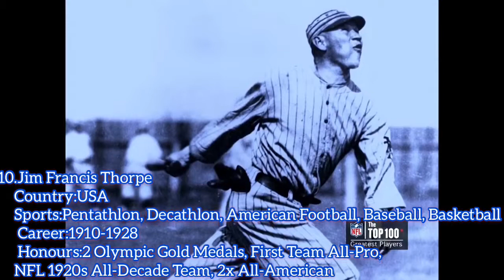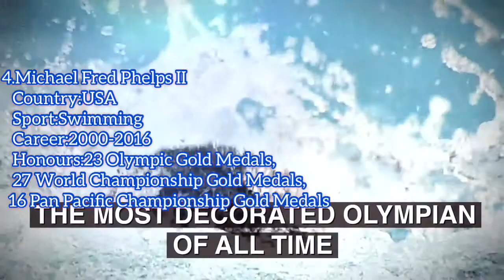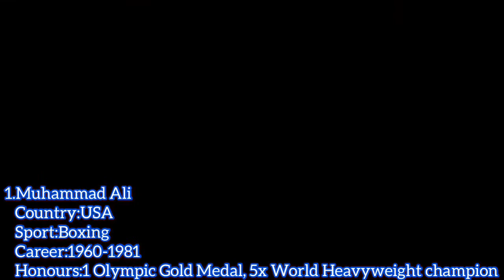Top 10 Greatest Athletes of All Time | Top Top10s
Top 10 Greatest Athletes of All Time!
Some of the best athletes in the history of sports. They are admired by millions for their talent.

Videos:
10.#37: Jim Thorpe | The Top 100: NFL’s Greatest Players (2010) | NFL Films
9.WATCH! Best Bo Jackson Highlights EVER!
8.Lebron James Career Highlights
7.Roger Federer • Best Tricks & Skills
6.Usain Bolt - Fastest Man On Earth [HD]
5.Wayne Gretzky all time leader in goals, points
4.Michael Phelps - The Olympic Record Breaker
3.Pelé - Magic Skills
2.Michael Jordan's Best Play of Every NBA Playoff!
1.The Greatest - Muhammad Ali Inspirational Video